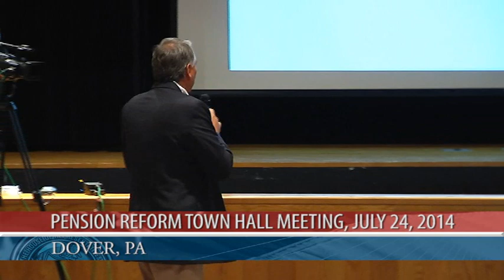We Need Public Pension Reform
PA State Rep. Mike Tobash was guest speaker during a recent town hall meeting highlighting the need for public pension reform.